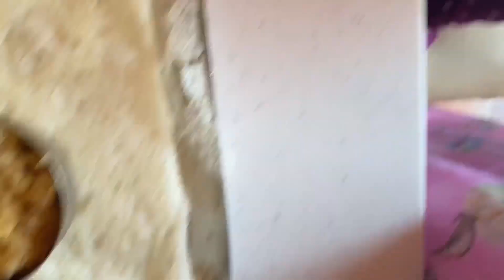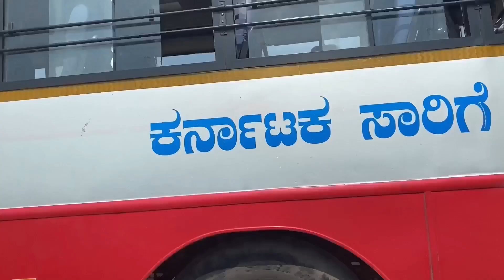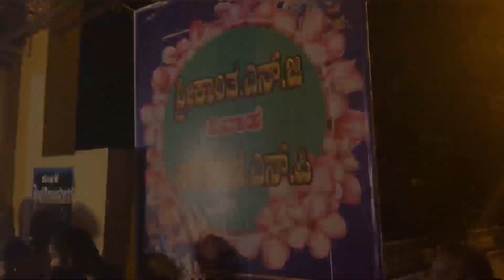ಹತ್ತು ವರ್ಷಗಳು ನನ್ನ ಕುಟುಂಬ ನನ್ನನ್ನ ನೋಡಿರ್ಲಿಲ್ಲ!! NRI life story !Yummy Food, Family Vlog Kannada Vlog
Hello everyone !

ಅಮೇರಿಕಾದಲ್ಲಿ ನಮ್ಮ ಹೊಸ ಮನೆ ಗೃಹಪ್ರವೇಶ| Home Tour USA| 4 BHK house| Indian Traditional housewarming:

 • ಅಮೇರಿಕಾದಲ್ಲಿ ನಮ್ಮ...

Air India First Class | Traveling to India |  Luxurious Travel || PART 1 |  ಭಾರತಕ್ಕೆ luxury ಪ್ರಯಾಣ !:

 • First Class Seat ...

5) ಭಾರತದಲ್ಲಿ ಅದ್ಧೂರಿ ಹುಟ್ಟುಹಬ್ಬದ ಸಂಭ್ರಮ PART-2 :

 • ಭಾರತದಲ್ಲಿ ಅದ್ಧೂರಿ...
6) ಮಾಲ್ಡೀವ್ಸ್ ಗೆ ಹೋಗೋ Plan ಏನಾಯ್ತು ?!  :

 • ಮಾಲ್ಡೀವ್ಸ್ ಗೆ ಹೋಗ...
7) ಸಿಕ್ಕಾಪಟ್ಟೆ ಮಜಾ ಮಾಡಿದ್ವಿ | ಬೆಂಗಳೂರಲ್ಲಿ ಇದ್ರೆ ಈ RESORT ಗೆ ಒಮ್ಮೆ ಹೋಗಿಬನ್ನಿ :

 • ಸಿಕ್ಕಾಪಟ್ಟೆ ಮಜಾ ಮ...
8) ಕುದುರೆಮೇಲೆ ಕೂರೋದು ಎಷ್ಟು ಕಷ್ಟ ನೋಡಿ :

 • ಬೆಂಗಳೂರಿನ ಬ್ಯುಸಿ ...
9) ಬೇರೆ ಬೇರೆ ದೇಶಗಳಿಂದ ಇಲ್ಲಿಗೆ ಬಂದು ಪೂಜೆ ಮಾಡ್ತಾರೆ :

 • ಬೇರೆ ಬೇರೆ ದೇಶಗಳಿಂ...
10) ಅತ್ತೆ ಸೊಸೆ ಫ್ರೆಂಡ್ಸ್ ತರಇದ್ರೇನೆ ಚೆಂದ ಅಲ್ವಾ |:

 • ಅತ್ತೆ ಸೊಸೆ ಫ್ರೆಂಡ...
11) ಅಮ್ಮನ ಮನೆಯಿಂದ ಅತ್ತೆ ಮಾವನ ಮನೆಗೆ ಹೋಗ್ತಿದೀನಿ :

 • ಅಮ್ಮನ ಮನೆಯಿಂದ ಅತ್...
12)ಅತ್ತೆ ಮಾವನ ಮನೆಯಲ್ಲಿ ಇದ್ದಾಗ ನಾನು ಅಡುಗೆ ಮಾಡಲ್ವಾ :

 • ಅತ್ತೆ ಮಾವನ ಮನೇಲಿ ...
13)INDIA ಮನೆಯಲ್ಲಿ ಹಬ್ಬದ Vlog :

 • INDIA ಮನೆಯಲ್ಲಿ ಹಬ...
14)ಬೆಂಗಳೂರಲ್ಲಿ ವೀಕೆಂಡ್ ಯಾರು ಮನೇಲಿರಲ್ಲ !! :

 • Family ಜೊತೆ ಎಲ್ಲಿ...
15)ಅಮೇರಿಕಾಗೆ ಹೊರಡೋ ಮುಂಚೆ ಕೊನೆಯ Outing ಅತ್ತೆ ಮಾವನ ಜೊತೆ:

 • ಅಮೇರಿಕಾಗೆ ಹೊರಡೋ ಮ...
16)Traveling to USA !! Indiaದಲ್ಲಿ ನನ್ನ ಕೊನೆಯ Vlog :

 • Traveling to USA ...
17)ಭಾರತದಿಂದ ಅಮೆರಿಕಾಗೆ ನಮ್ಮ 30 ಗಂಟೆಗಳ ಪಯಣ ತುಂಬಾ ಕಷ್ಟವಾಗಿತ್ತು:

 • ಭಾರತದಿಂದ ಅಮೆರಿಕಾಗ...

USA stories
1)ನಮ್ಮ ಮನೆಯಲ್ಲಿ ಬೆಳೆದ ಸಿಹಿಯಾದ ಹಣ್ಣುಗಳು:

 • ನಮ್ಮ ಮನೆಯಲ್ಲಿ ಬೆಳ...